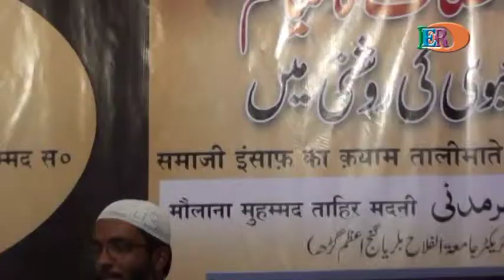Maulana Tahir Madni Samaji Insaf Ka Qayaam Taleeme Nabwi ki Roshni me 2